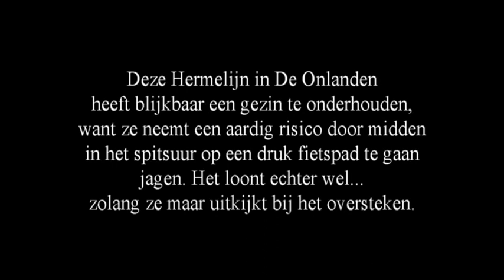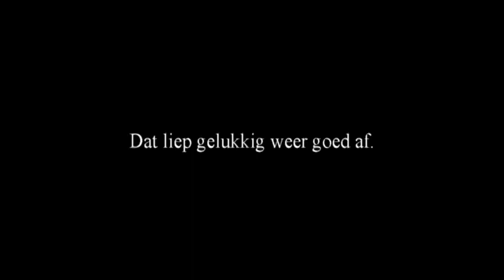De Onlanden: Hermelijn op jacht in het spitsuur, juni 2019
Een vrouwtje Hermelijn is aan het jagen, 's morgens tijdens de ochtendspits op een druk forenzen fietspad in De Onlanden. Blijkbaar heeft ze jongen, want een gevangen prooi wordt meteen weg gebracht, waarna ze weer terugkomt om verder te jagen. Ze moet daarbij wel goed uitkijken voor de fietsers die hier passeren.